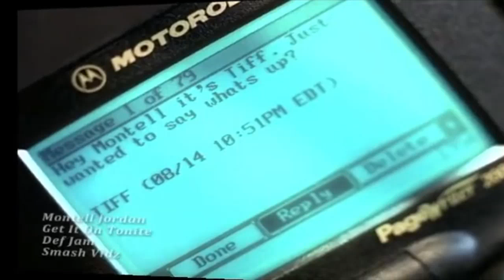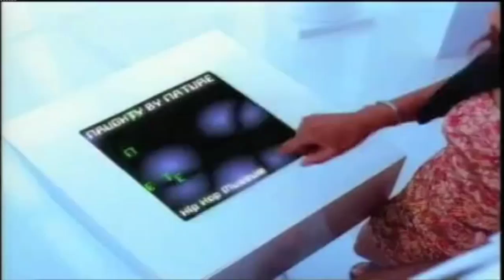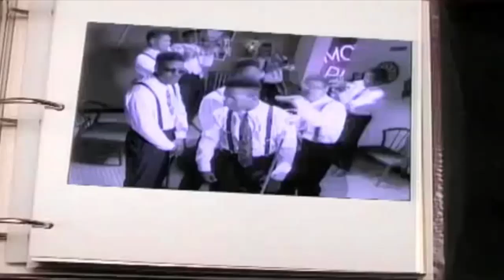DJ B Dub GROWN & SEXY Old School RnB Video Mix 90'S & 2000'S SLOW JAMS ~ Aaliyah, R Kelly, Usher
DEMAGWAN ENT